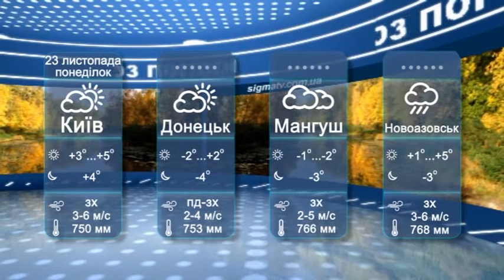Прогноз погоды в Мариуполе и регионе на 23 ноября